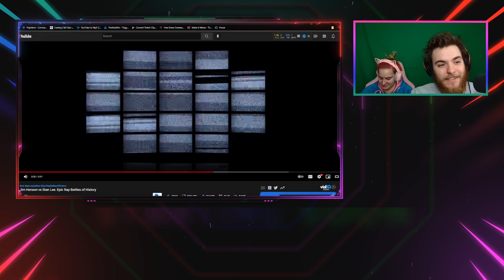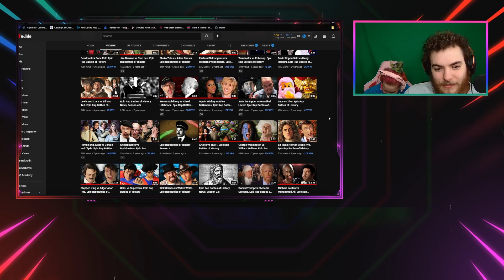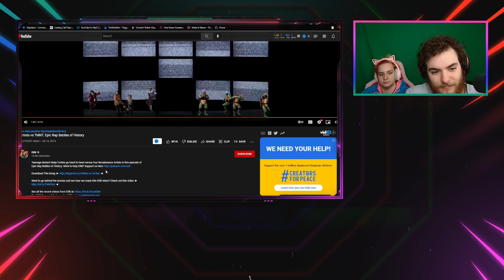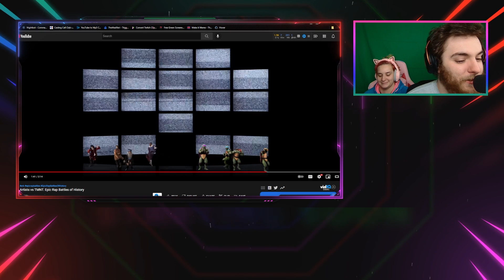ERB Blind Reactions IM BEING HELD HOSTAGE #5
Stalk My Medias